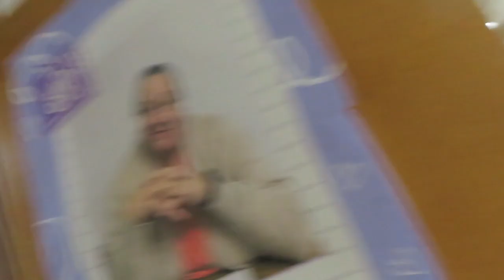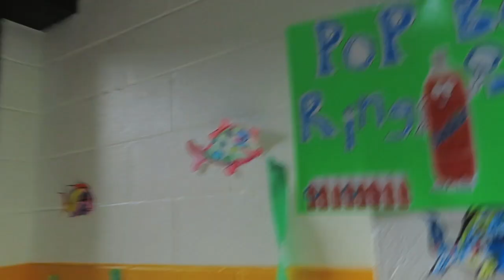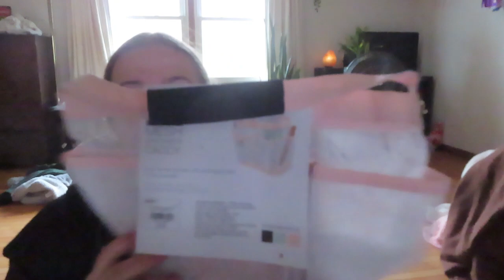Roommate Reveal!!!!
Times
0:00 intro
1:38 track meet
2:59 roommate
3:19 more track
12:07 friday
15:42 blood drive
16:54 carnival
23:12 saturday